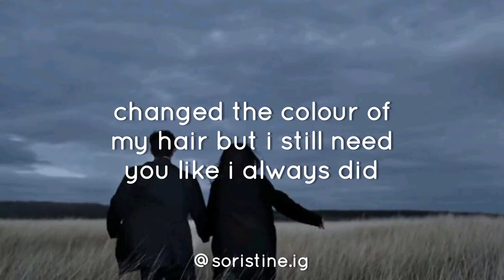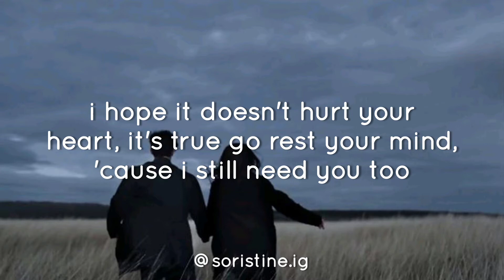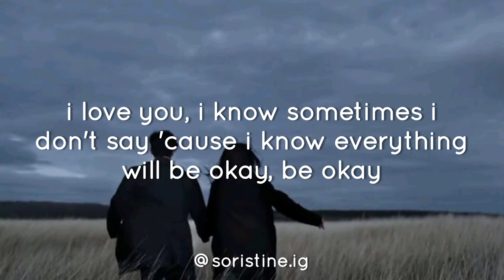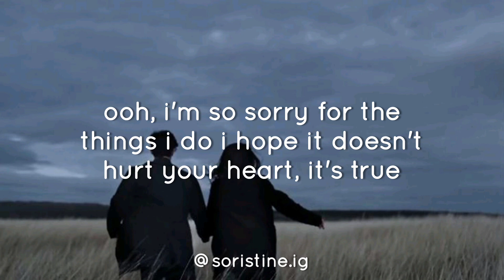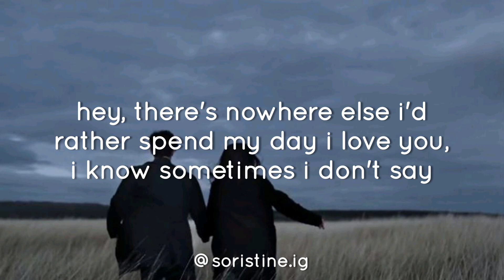Parent Song - Jeremy Zucker and Chelsea Cutler (Lyrics)